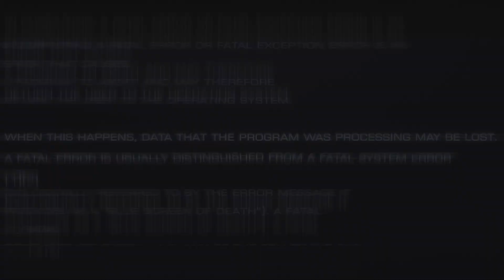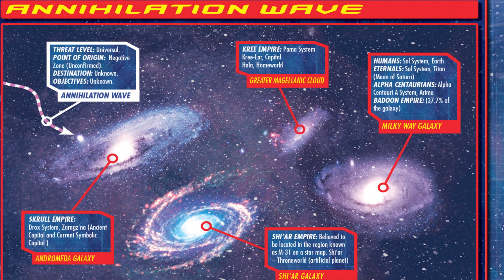History and Origin of Marvel's QUEEN VERANKE - Spearhead of the Secret Invasion!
This is the story about how an alien princess became exiled, then queen then rose to threaten the entire planet Earth. This is Veranke's story!

Track: Ritual
PRO: BMI
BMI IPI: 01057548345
Composer: Viktor Kharitonov

Secession Studios - Devour